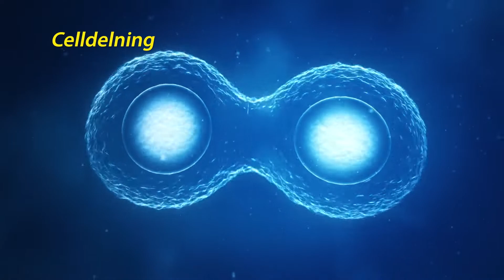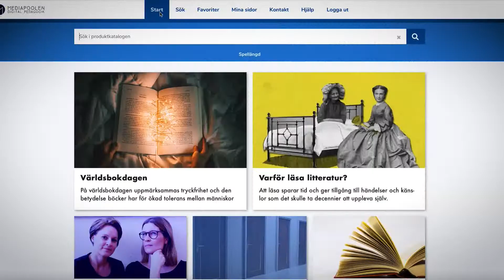Film i undervisningen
Varför ska man arbeta med film i skolan? Här kommer tre goda anledningar från vår pedagog Karl Malbert.
digital pedagogik